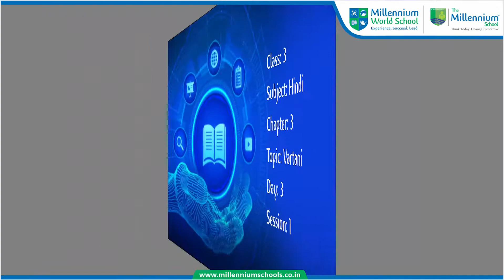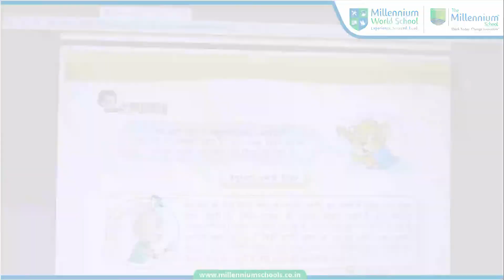Class 3 Hindi Ch 3 Day 3 Session 1